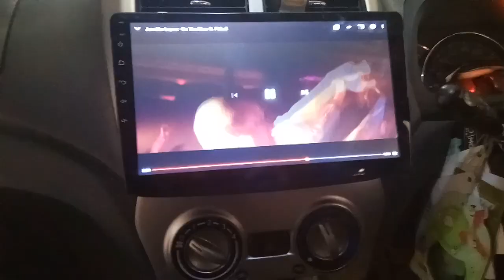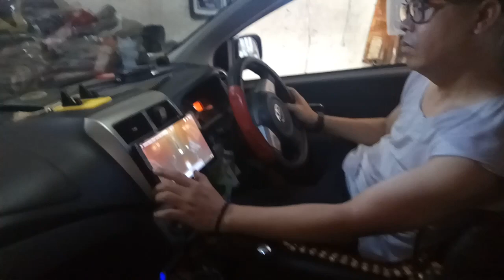Toyota Agya 2016 pasang TV Android 10", Kamera Mundur & Audio Mobil